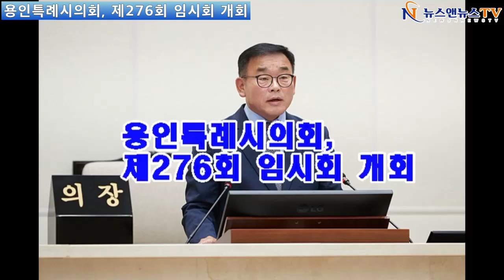용인특례시의회, 제276회 임시회 개회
[양해용 기자]=용인특례시의회(의장 윤원균)는 16일 본회의장에서 제276회 임시회 개회식과 제1차 본회의를 열었다.